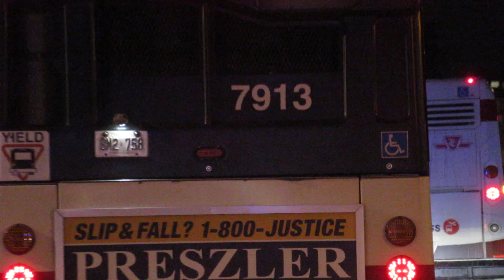TTC Orion VII Diesel #7913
I could've sworn this unit was already retired.

Note that it's reusing a rear panel from an 80xx.

Recorded: 25/11/2023